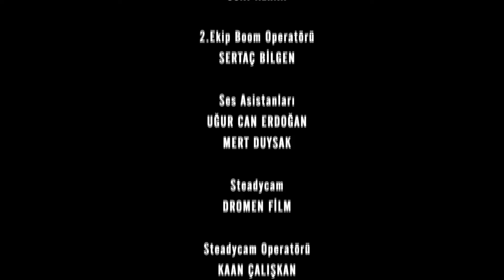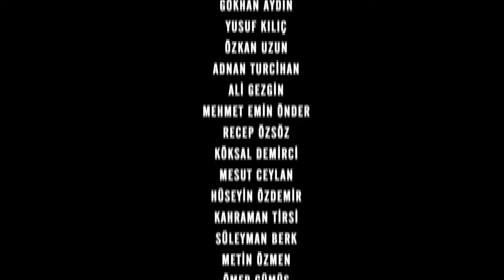Časni Ljudi Episode 168 | Hrvatski Titlovi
Mehmet Saim, bespomoćan pred Mahirovom i Ferideinom ljubavi, igra svoj posljednji adut. Ostavlja Feride samu s pitanjem na koje nikad ne može odgovoriti. Feride će ili učiniti što joj otac kaže ili će do kraja života nositi teret svoje odluke. Feride ne može napraviti ovaj izbor, ali kada Mehmet Saim ne odstupi, Feride nema izbora nego otići. Mahir je uzrujan jer je izazvao napetost između Feride i njezinog oca. On izjavljuje da će postupiti bez obzira na Ferideinu odluku. Feride niti želi zlostavljati oca niti može odustati od Mahira.

Uloga:
Kenan İmirzalıoğlu
Bergüzar Korel
Çetin Tekindor
Yurdaer Okur
Erkan Avcı
Melike Yalova
Rıza Kocaoğlu